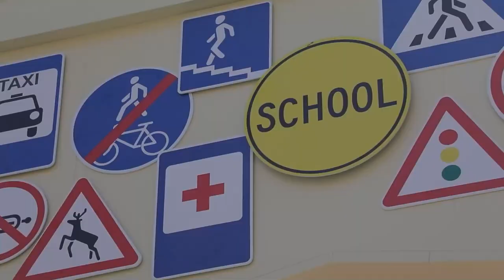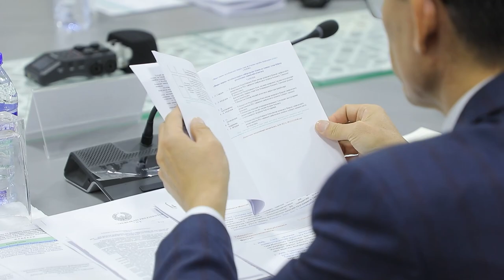Qarorlar ijrosi taʼminlanmoqda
Prezident hamda Vazirlar Mahkamasi qarorlarining ijrosi yuzasidan tegishli vazirlik va idoralarning masʼul xodimlari ishtirokida muhokama yigʻilishi boʻlib oʻtdi.